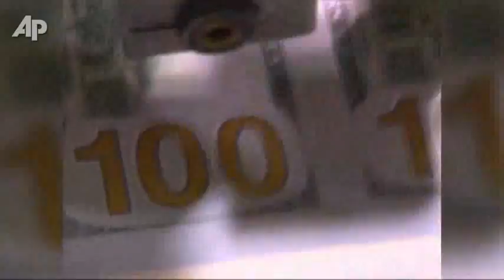Feeling Poorer? Household Wealth Has Dipped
With the stock markets and housing values in decline, Americans' wealth retreated this spring for the first time in a year. (Sept. 16)